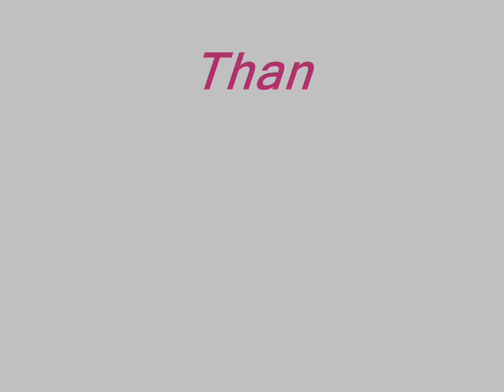Nuclear Test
Nuclear Test in North Korea...